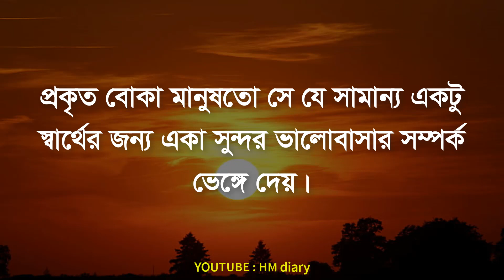যে তোমাকে হৃদয় থেকে ভালোবাসে সে এই ২টি কাজ করবে না - Heart touching love motivational video - Quotes